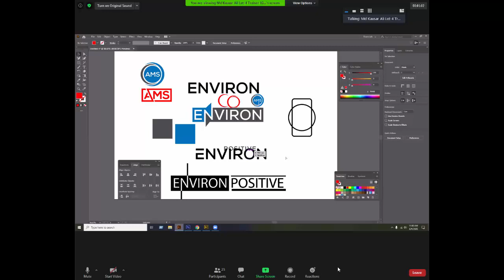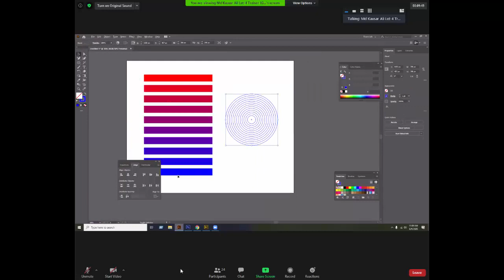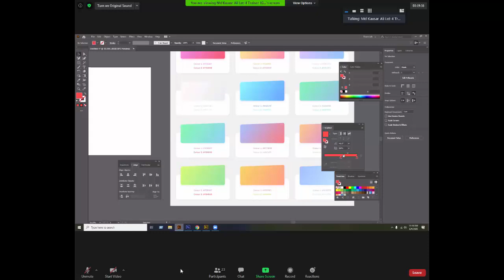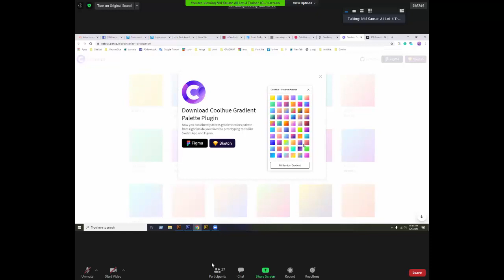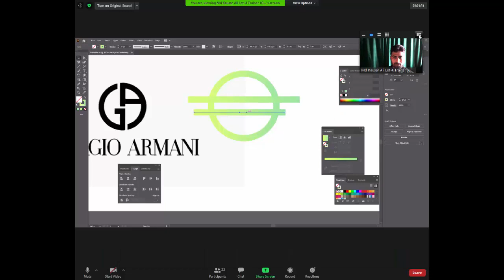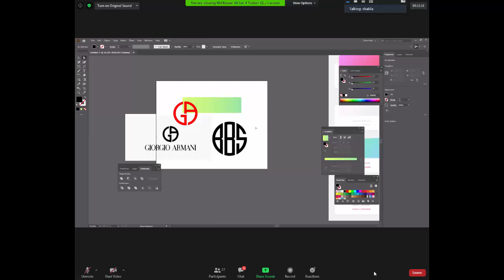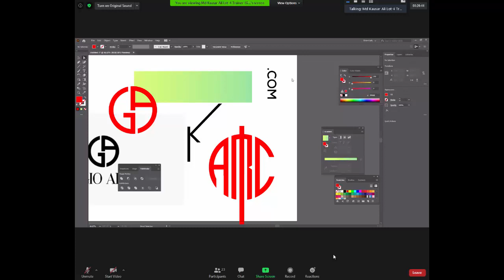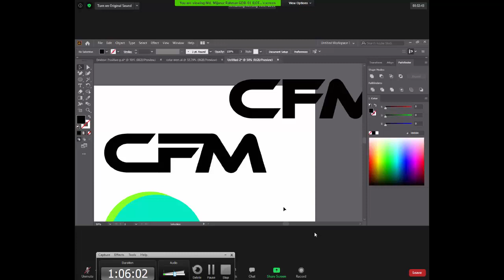Class 15 Graphics Design CN-GD-01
LEDP LOT-4 Mubin Limited Chapai Nawabganj